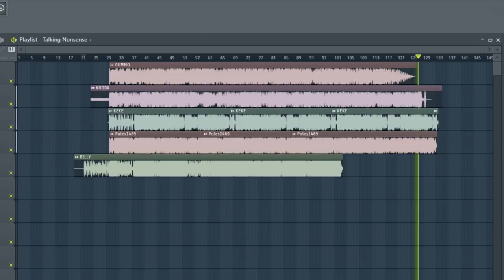5 6IX9INE songs playing at once